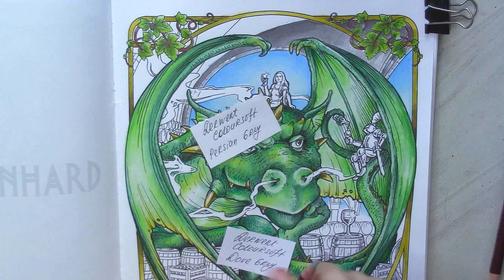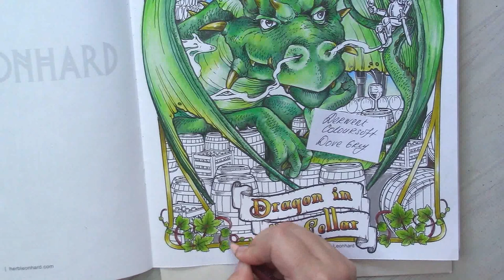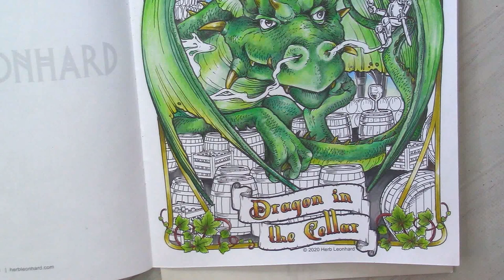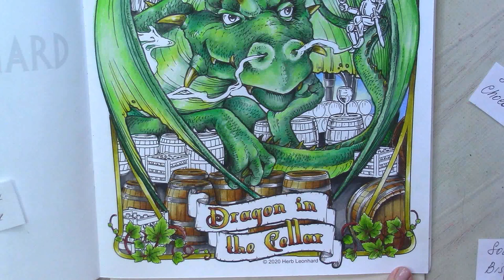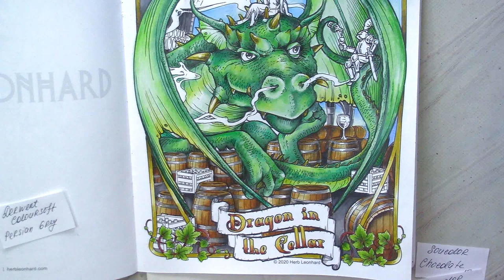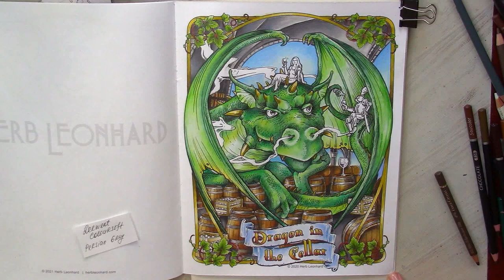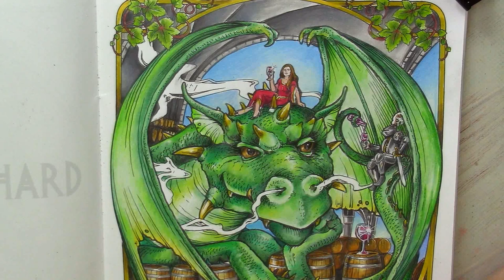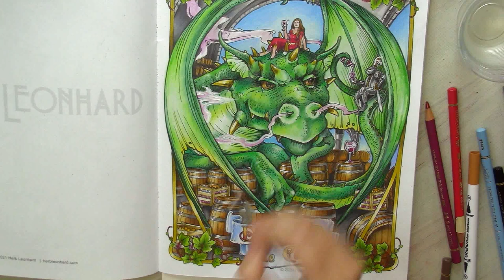Dragon in the wine cellar. Part 3 Coloring in 'Dragon Nouveau'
Dragon Nouveau Coloring Book by Herb Leonhard
Soucolor 180-Color Artist Colored Pencils Set
Castle Art Supplies 48 Pasteltint Colored Pencils